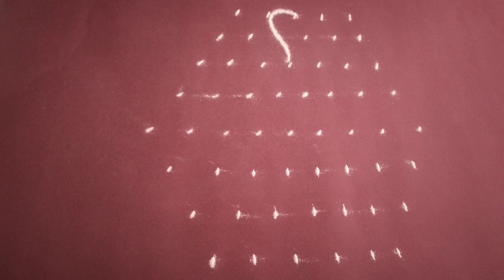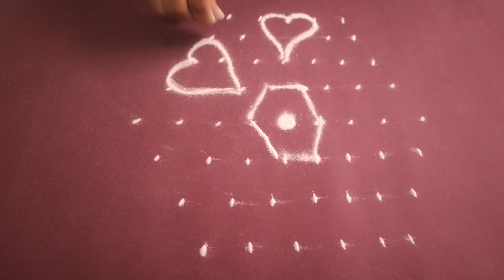Simple Rangoli Design | Tipkyanchi Rangoli | 9×5 dots rangoli